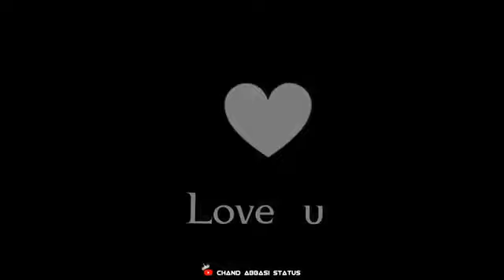Google Aisa Kaun Hai Jo Mujhe sabse jyada pyar karta hai || bo Hai Tumhare papa ||best status video